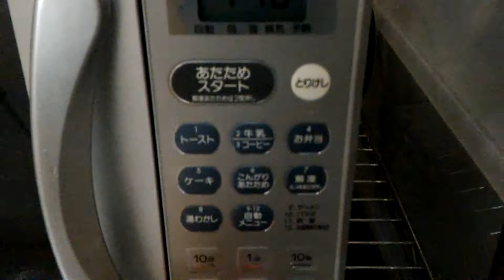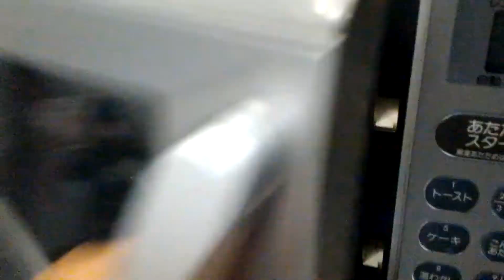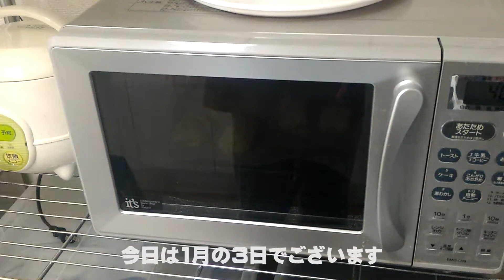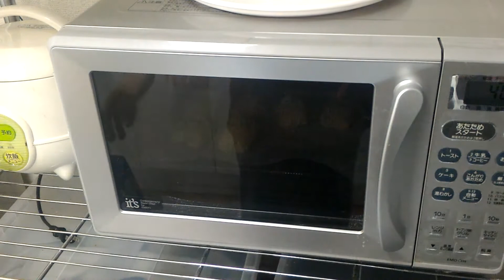【料理】超適当なおからパンの作り方＠Zenfone2で撮影【カメラレビュー】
ASUSのSIMフリー、5.5インチFHD液晶搭載のスマホ、Zenfone2のカメラテストを兼ねて、超適当に作ったおからパンを撮影。
まぁ料理動画としてうぷしましたが、Zenfone2で撮影した動画の画質、音質の参考になれば幸いですｗ

因みに下記の撮影機能もテストしています。

1：タイムラプス
2：スローモーション

【おからパンの材料】

おから：190g（200gがベスト）
強力粉：200g
卵：1個

岩塩：2g
食塩：7g
ドライイースト：3g

豆乳：100㏄

※CockPadにメモ的にレシピを掲載しています